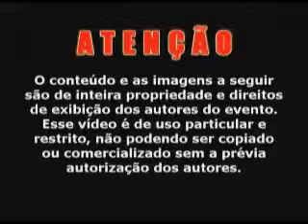MEUS 15 ANOS - JWLLYANY - ANAX VÍDEO PRODUÇÕES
Clipe que comemora os 15 anos de Jwllyanny. Filmado no clube dos sargentos, maceió Alagoas. fotos: George Omena/ Anaximandro Santos. Vídeo: Anaximandro Santos. Edição: Anax Vídeo Produções